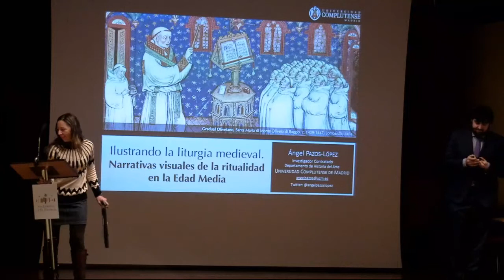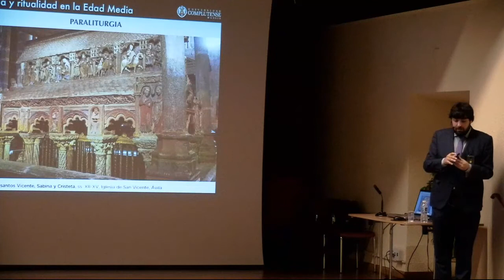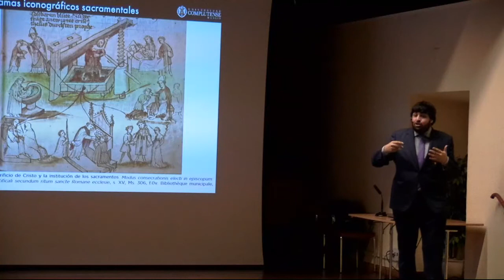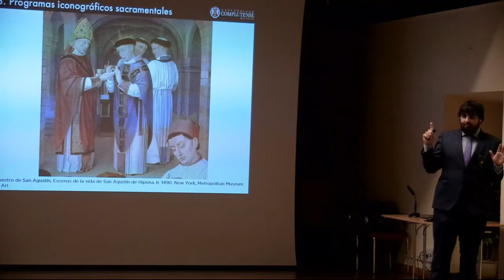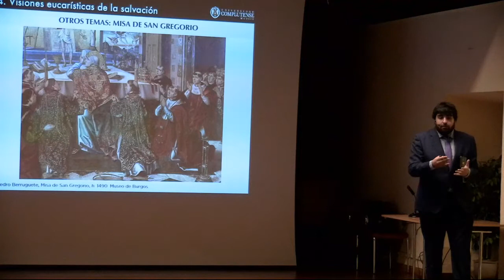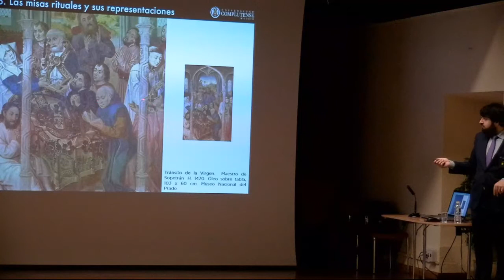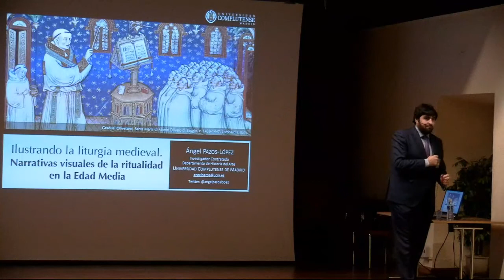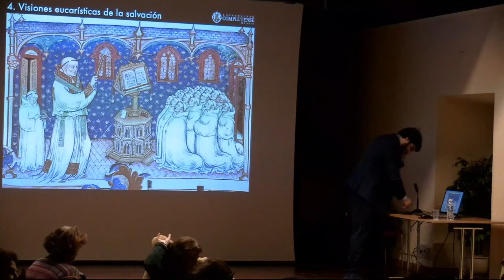Cultura Ayuntamiento San Lorenzo de El Escorial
Conferencia "Ilustrando la liturgia medieval. Narrativas visules de la ritualidad en la Edad Media", por Ángel Pazos-López. Caminos del Románico. Casa de Cultura. San Lorenzo de El Escorial. 10 de febrero de 2018. EL AUDIO COMIENZA EN EL MINUTO 6.